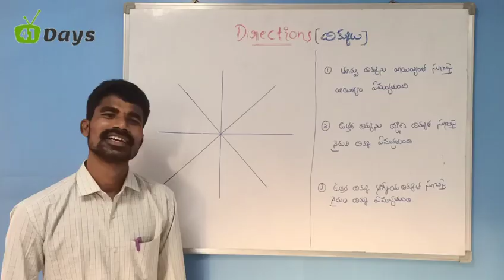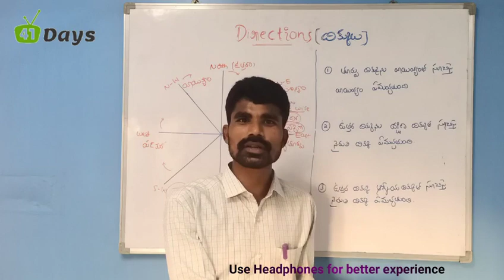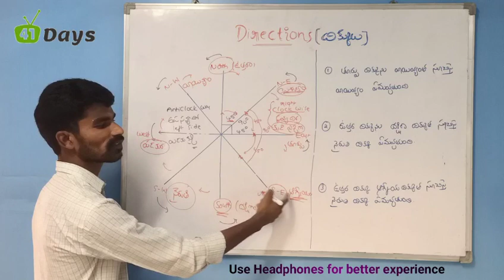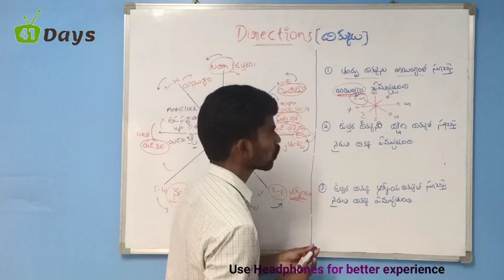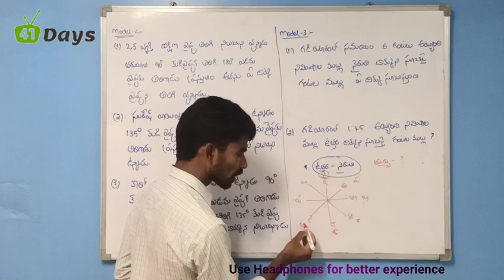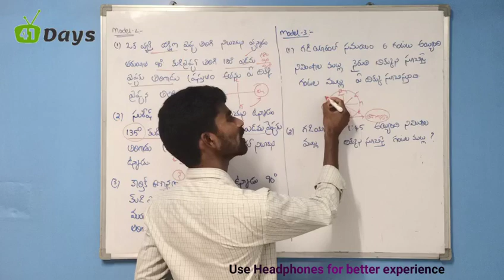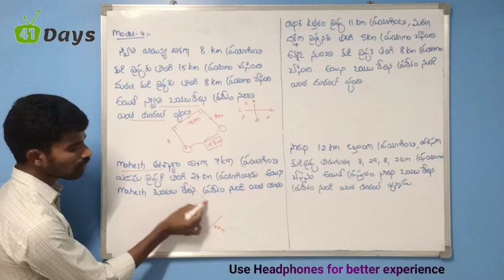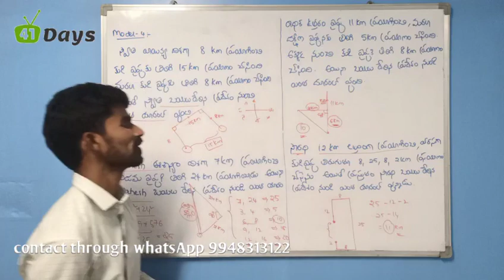Reasoning || class-4 || directions part - 1(దిక్కులు)in telugu